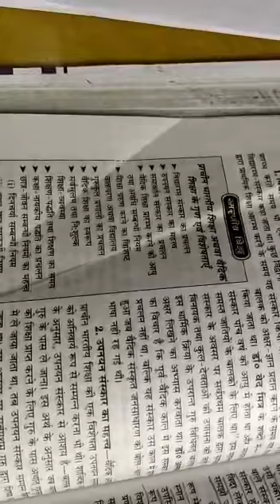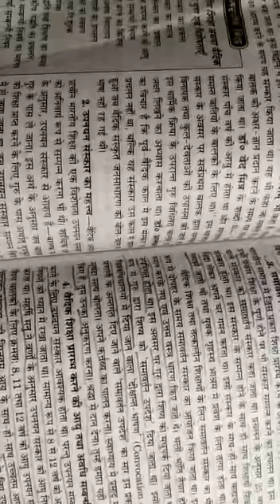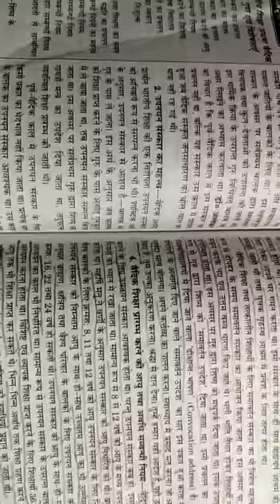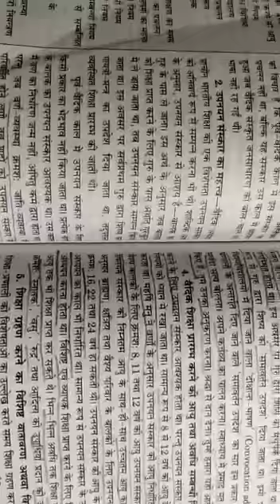Hindi-medium Class-१२ Subject-education : प्राचीन भारतीय शिक्षा - वैदिक शिक्षा